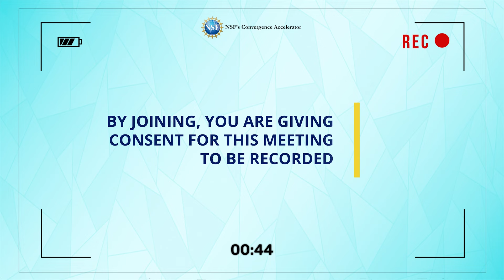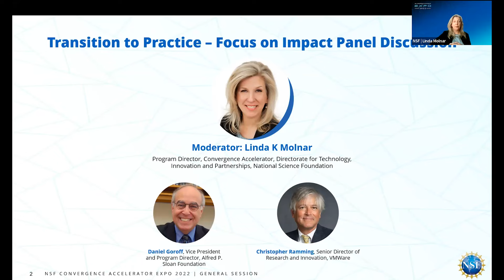NSF Convergence Accelerator Expo 2022: Transition to Practice – Focus on Impact Panel Discussion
In July 2022, NSF’s Convergence Accelerator hosted its annual Expo 2022 – a showcase to highlight the program’s use-inspired research portfolio. In this video, NSF Convergence Accelerator program director Linda K. Molnar, leads a panel discussion on transition to practice best practices and how current funded NSF teams can bring their solutions toward impact, including helping stakeholders and groups; from their local communities to globally. Joining Linda in this discussion are two experts with years of experience facilitating impactful research: Daniel Goroff, Vice President and Program Director at the Alfred P. Sloan Foundation and Christopher Ramming, Senior Director of Research and Innovation at VMWare. Learn how to improve the transition to practice ecosystem in order to achieve the broadest possible impacts. An important topic for those interested in transition to practice best practices.